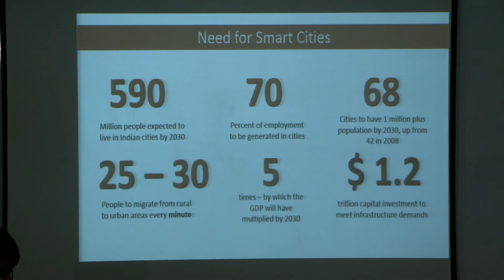Smart Cities: The Way Forward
CommonFloor.com hosted its flagship event, The Boardroom Discussion, on two key topics – ‘Union Budget 2015-16: An In-depth Analysis’ and ‘Smart Cities – The Way Forward.’